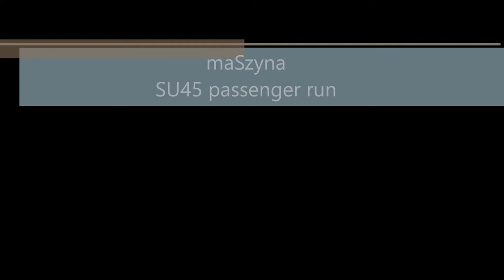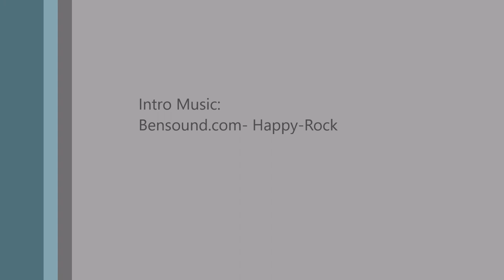maSzyna- Free Polish train simulator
Tried some actual editing for the first time, shunting to the platform and picking up the consist then stopping at the first couple of stations.

If you're a graphics n@zi you won't like this game. If you want a good simulation based game with plenty to do, you will like it.

Passenger, freight, both duties in one session, electric and diesel locos, emu's, varying scenery details, some lines are more developed than others.